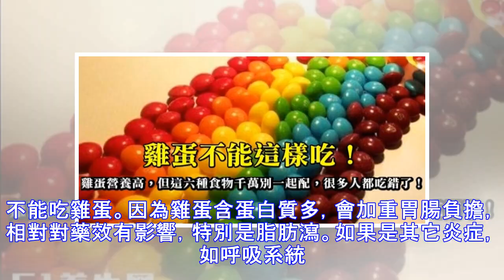雞蛋營養高，但絕不能跟這六種食物搭配食用！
加入好友，分享好文給親朋好友！ -- 雞蛋，日常生活中肯定是幾乎天天都用到的，但是，很多人不知道原來雞蛋是不能和這6種東西一起搭配的！到底是哪些呢？趕緊跟著51養生網小編來瞭解一下吧！哪些不能和雞蛋一起吃 1吃完雞蛋後不要立即吃糖很多地方有吃糖水荷包蛋的習慣，其實，那會使雞蛋蛋白質中的氨基酸形成果糖基賴氨酸的結合物。而這種物質不易被人體吸收，所以會對健康會產生不良作用。沒有完全煮熟的雞蛋隔夜之後其中的營養的會滋生細菌，如果吃到這樣的變質雞蛋會有害健康。由於蛋白質在煮的時候已被破壞，又是隔夜，所以營養價值會降低很多。同理，一煮再煮的茶葉蛋也是要注意少吃。因為茶葉中的物質和蛋白質混合會產生有害物質。  2吃完雞蛋後不要立即吃柿子吃完雞蛋後吃柿子輕則會得食物中毒，總則會導致急性腸胃炎還有肺結石。一般而言，這兩種食物同時吃會導致以上吐、下瀉、腹痛為主的急性胃腸炎症狀。所以如果服用時間在1～2小時內...